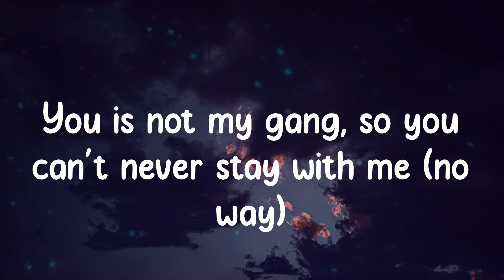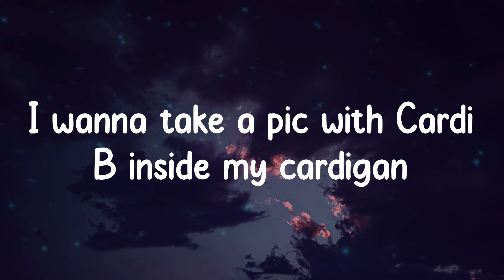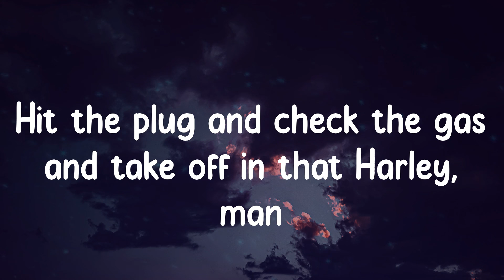lil Shordie Scott - Rocking A Cardigan in Atlanta (Lyrics)